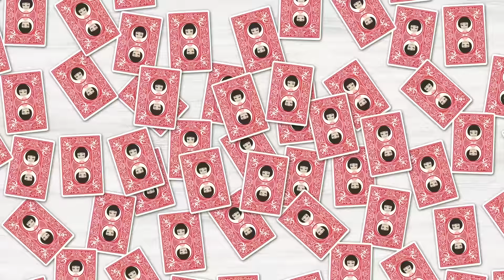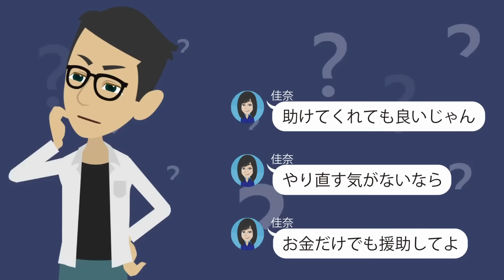【LINE】金持ちと浮気して俺を捨てた元カノ「貧乏人に興味ないw」⇒3年後独立した俺に復縁要求してきたので現実を突きつけてやり返した結果w【スカッとする話】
イシシッ！こんにちは！パニ子だよ＼(￣▽￣ )皆さんの周りにもいませんか？お金がなくて彼女に愛想つかされたな経験がある人（ぜひ体験談を聞きたいです☆彡）。今回は金持ちと浮気して俺を捨てた元カノとのラインストーリー！